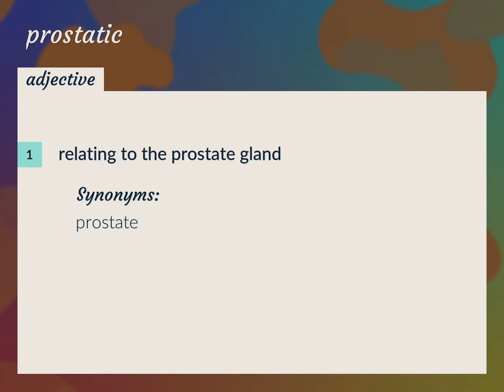Prostatic | meaning of Prostatic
What is PROSTATIC meaning?